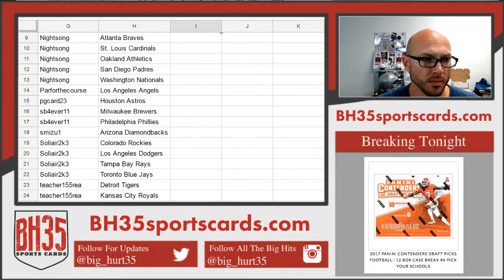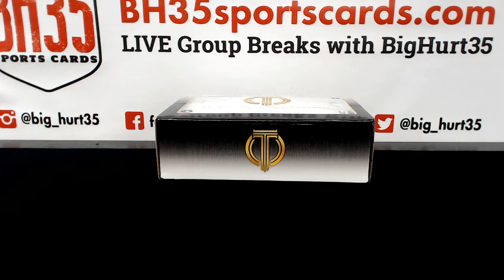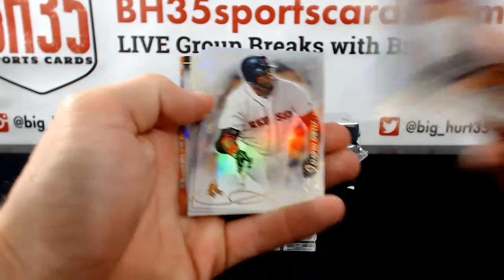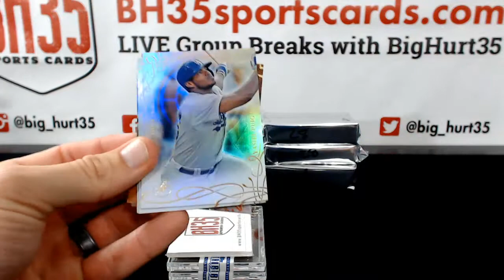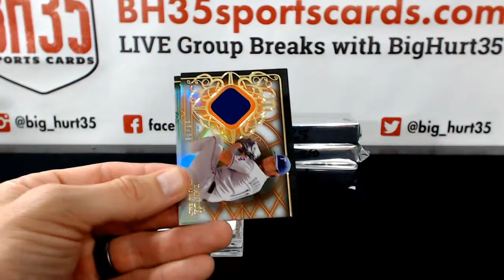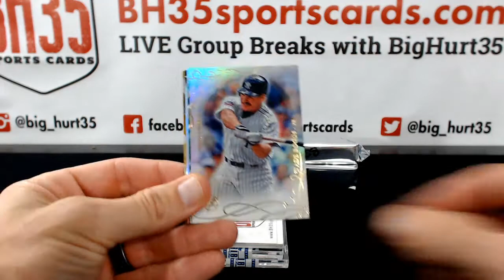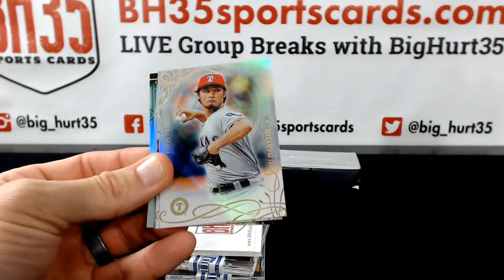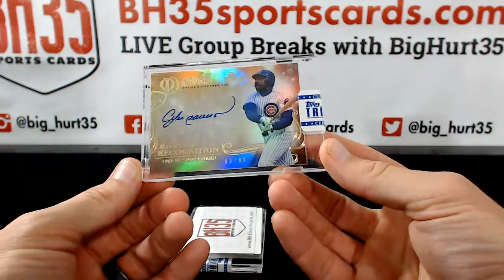2015 Topps Tribute Special Edition Baseball | 6 Pack 1/2 Case Break #28 Pick Your Teams